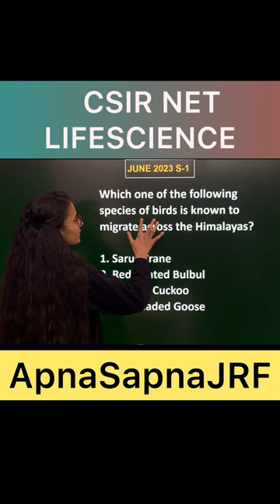CSIR NET LIFESCIENCE PYQS PRACTICE